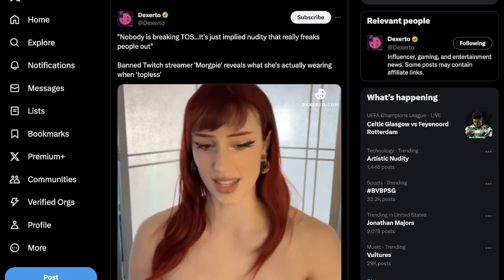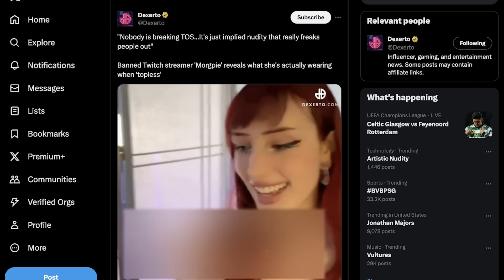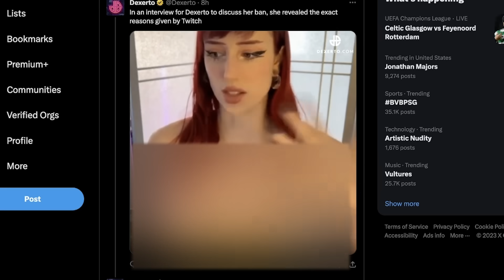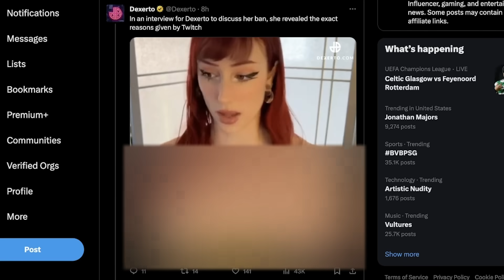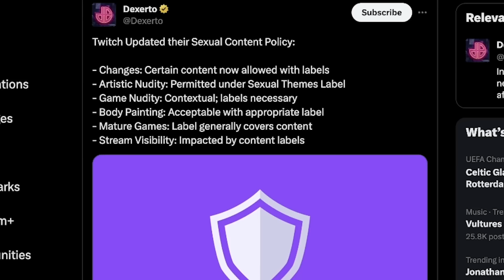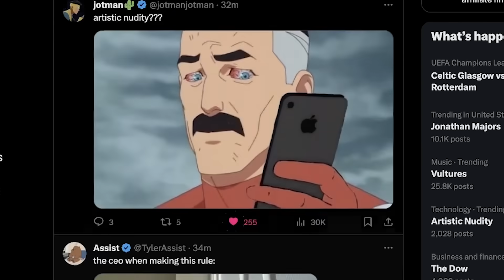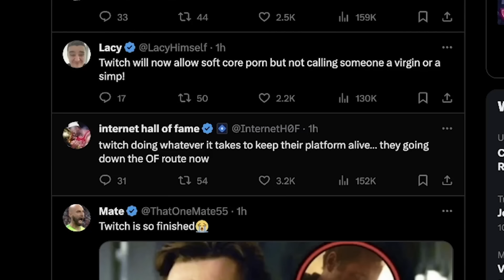It Got A Lot Worse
I cant believe twitch did this. So Recently Twitch updated their rules to allow this unique new twitch meta, definitely one of the twitch updates of all time